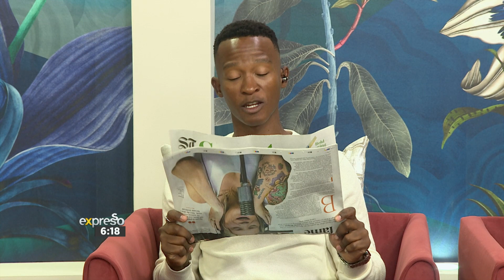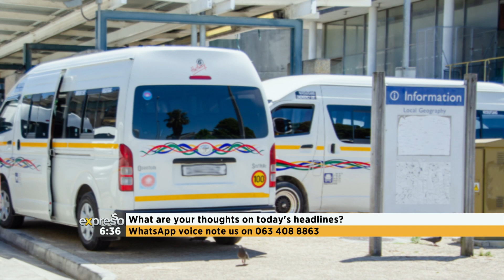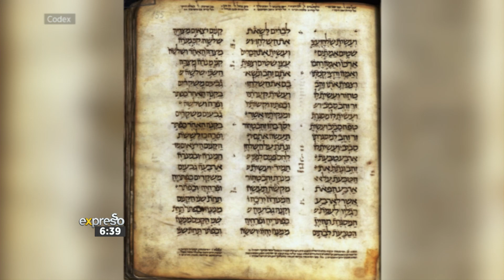Newspaper Headlines with News Editor, Roi Simpson | 20 February 2023